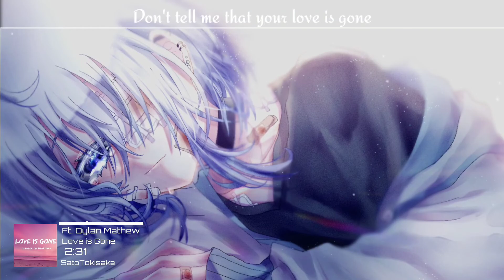Nightcore - Love_is_Gone (Lyrics+8d)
Song info:
Song: Bad Liar
Artists: SLANDER, Dylan Mathew
Album: Gud Vibrations: Volume 1
Released: 2019
Genre: Dance/Electronic

Song cover I used - ⬆️⬆️⬆️

Picture info:
Anime -  ❌❌ (Original Art)

Requests:
Suggest me songs or comment the full name of the song you want to listen  as 8d nightcore